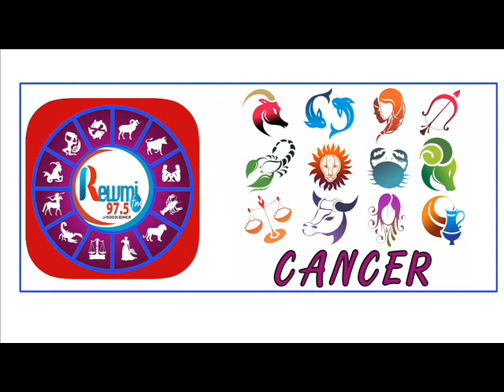Horoscope & Astro Anna Thiaw Jean Fall 07 Décembre 2020 Fr